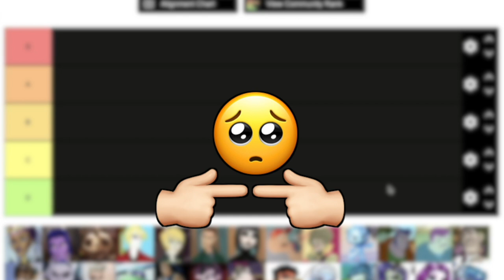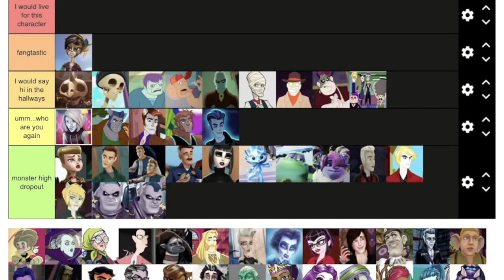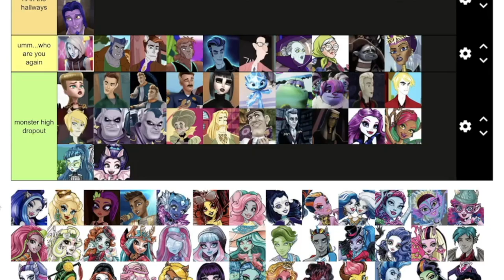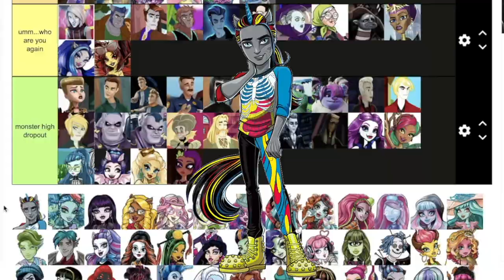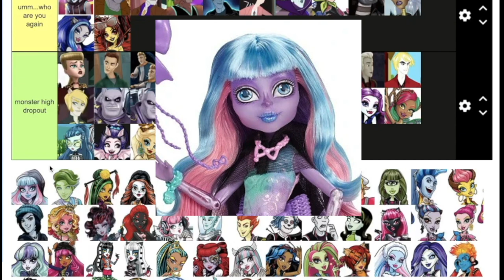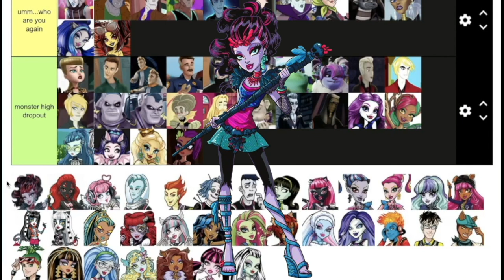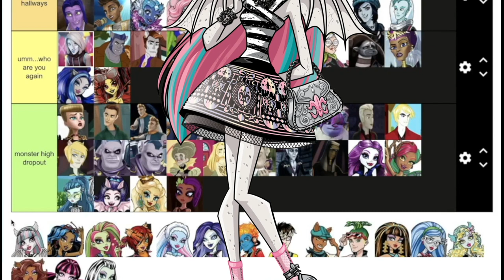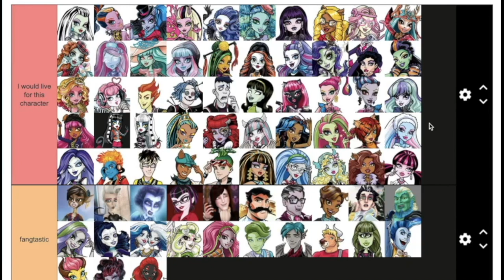Ranking Every MONSTER HIGH Character for an hour and a half...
Grab a snack and listen to me ramble about cartoon characters!